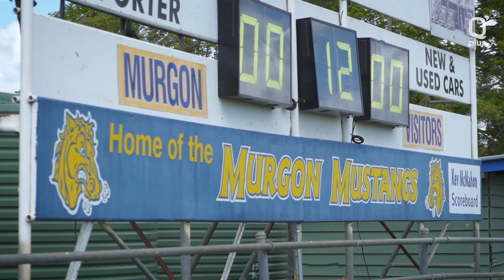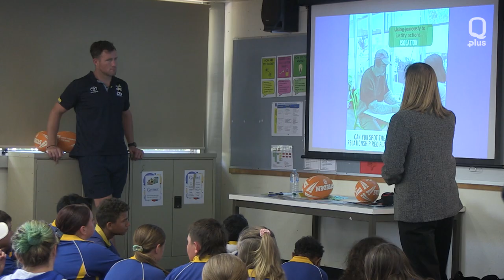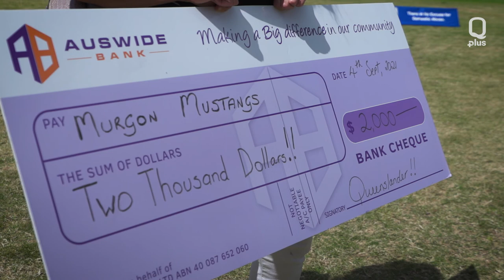Murgon Mustangs - Auswide Bank Community Program of the Year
The Murgon Mustangs' domestic violence prevention program has been a game changer in the South Burnett community, using rugby league to deliver key awareness and education on the nation-wide issue. Their continued commitment to the initiative earned the club the Auswide Bank Community Program of the Year.